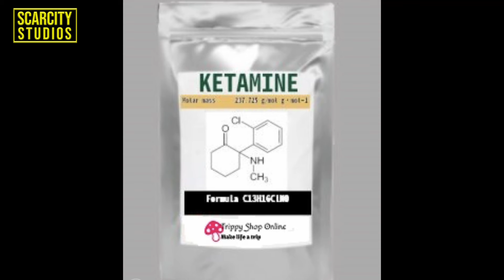5.7 tonnes of cocaine found in banana import at Southampton Port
Specialist Border Force officers were called in to carry out the search by the NCA, who identified the shipment through it’s Near Europe Task Force. The blocks of drugs were found hidden within a cargo of bananas which had been transported from South America.

The domestic cocaine market is dominated by criminal gangs who the NCA believe to be making around £4 billion a year in the UK alone.

Cocaine trafficking is closely linked to serious violence throughout the supply chain, including firearms and knife crime in the UK. The cocaine trade has seen an exponential rise in associated violence in the past few years.